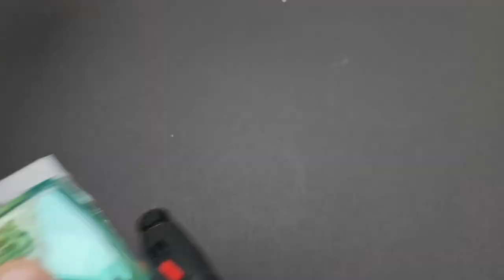Round Pendant Made Of Wood And Resin | Resin Jewelry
In this video, I am going to show you how to make unique handmade wooden and resin necklace  . follow the steps and take care of your hands
Material lists:
1:wood
2:epoxy resin
3:alcohol ink
4:polishing paste
5:plexiglass sheet